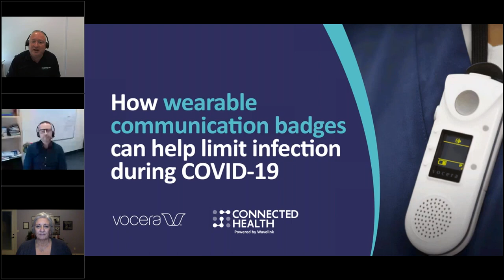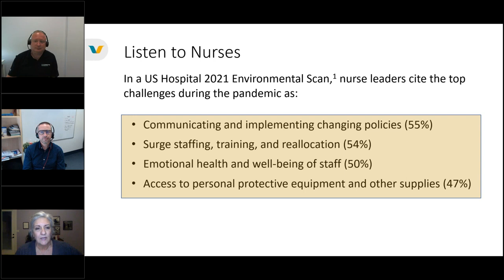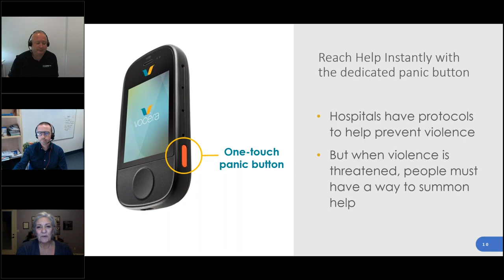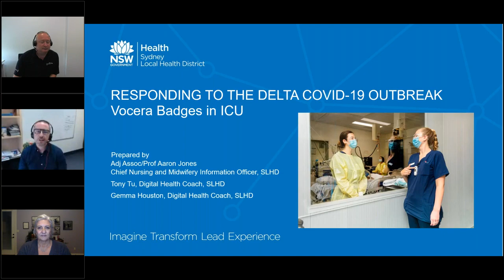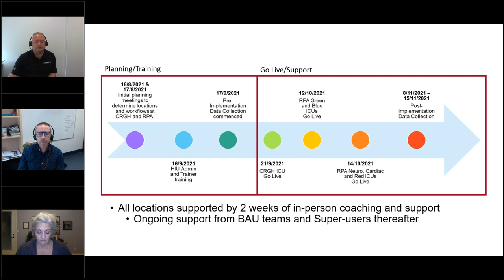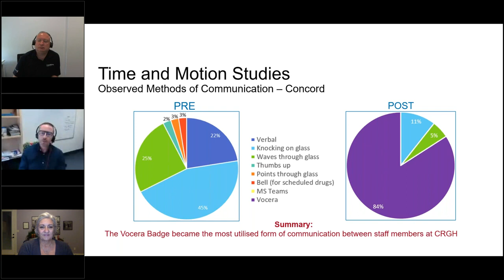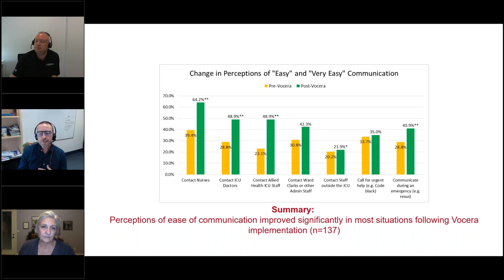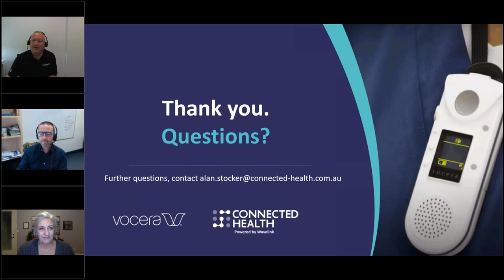Hands free communication supporting healthcare facilities during the COVID 19 pandemic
Vocera, Sydney Local Health District, and Connected Health discuss the benefits and uses of wearable communication badge technology in a clinical setting.

Now more than ever, hospital care teams need streamlined communication solutions to support safe and effective patient care. Badges can help solve communication challenges by providing a hands-free communication method and minimising the number of surfaces that need to be touched throughout the day.

Guest panellists:
Aaron Jones – chief nursing and information officer – Sydney Local Health District
Rhonda Collins – chief nursing officer – Vocera Communications

Moderated by:
Alan Stocker – Manager – Connected Health